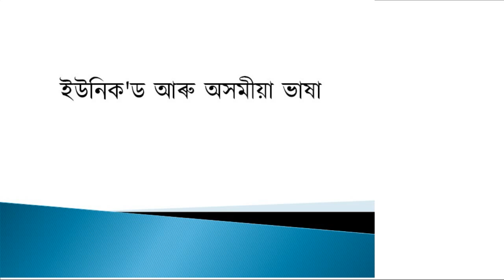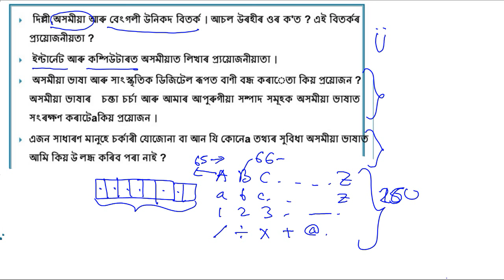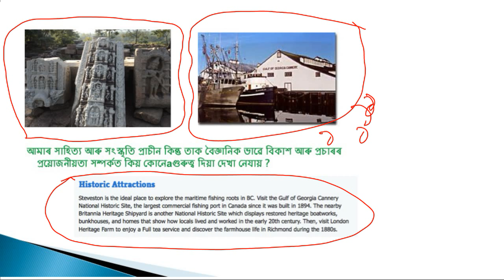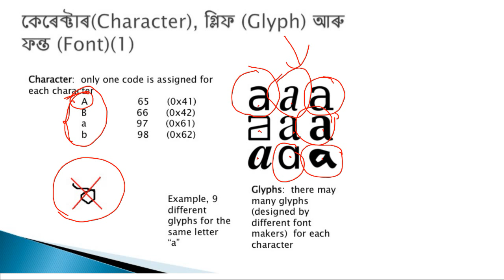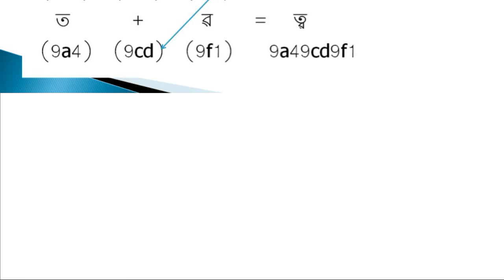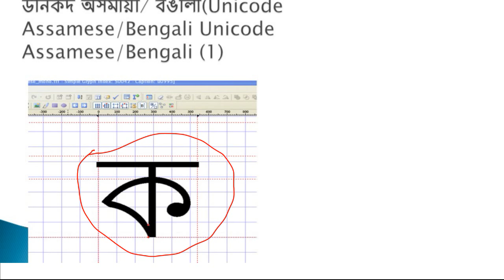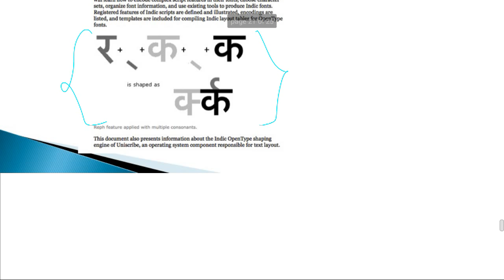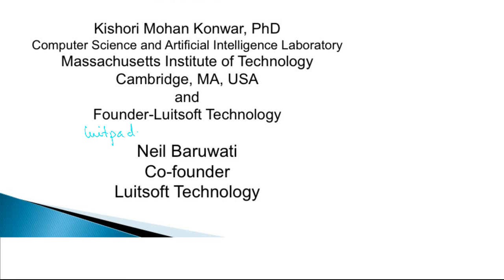Unicode and Assamese Writing Part 1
There have been lots of discussions and debates around Unicode in the context of Assamese language. Unfortunately, the use of Assamese writing on the Internet is pitifully scant and the Assamese society is not able to reap the benefits of electronic media at the common layperson level. As a result, there are hardly any online resources on Assamese culture and society in Assamese script. With the passing of time we are losing our cultural and societal history forever. We risk being looked upon as a nation without heritage or history, which need to be preserved for future generations before it is too late. The following video explains how the Unicode for Assamese writing works. Very few of us are aware of the inner workings of Unicode in the context of Assamese script writing. In order to be able to participate in meaningful discussions it is essential for everyone (interested in Assamese writing) to understand about the basics of Unicode in association with Assamese scripts. The explanations in this video are accessible to anyone who can write Assamese and has used a computer or mobile device. The purpose of this video is not to convince whether the Assamese script ('lipi') is called Kamrupyia or Axomiya or even “mistakenly” as Bengali but simply to explain the mechanism behind generating the scripts on a computer. I hope this video will help us in creating awareness and discussions on this topic in the Assamese society. Please circulate it among your friends and acquaintances.